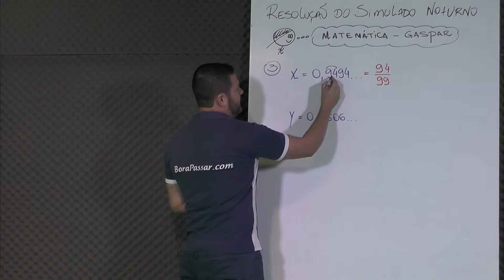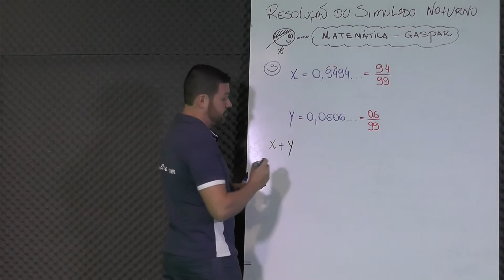Resolução - Ex. 3 - Matemática - Simulado Noturno - 29/04